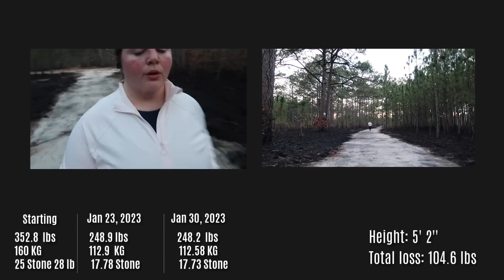Starting to feel real... Last week of teaching Yoga at TRC | Weigh in Wednesday | Half Marathon Ep 8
So happy to be sharing this vlog! Definitely made me teary editing this one. I am sure all of these are going to be that way! Grateful for all the adventure we will have. But, goodbyes are rarely easy and this is just the start of it.

My name is April Lauren, I share bits of my story here on YouTube, I'm a RYT 200 Yoga Instructor with a background in public relations and communications and my husband is in the Army. Summer of 2020 my weight reached 352.8, miserable and full of fear, I knew I had to change. I couldn't keep crash dieting and failing... cycling. I took a different approach. I decided to figure out what my body needed, what I needed and to take full responsibility for weight and my progress... And thus my weight loss journey began. With patience, kindness and determination, I began. I am halfway to my weight loss goal of losing 200 lbs and have found a passion for fitness and running. And, I'm training for my first half marathon. I look forward to sharing my progress, bits of my story and our adventures. Thank you for encouraging me.

♡ I do not share my experience to give you a template for what to do or what not to do in life, fitness, food or with weight loss. I share in hopes of inspiring others to start, start working towards a healthier and happier life by taking ownership of where they are and where they are going. Quick fix solutions along with guilt and shame based marketing schemes lie.There is not one right way for everyone, but there is a right way for you and you worth doing the work to figure that out.  I encourage all to seek guidance from medical professionals, dietitians, therapy and vetted fitness professional as needed.